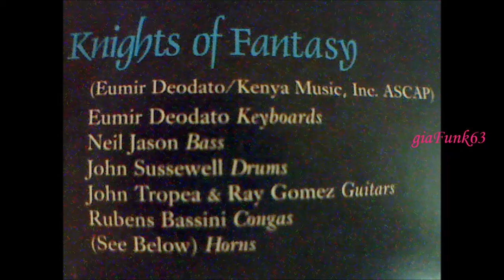DEODATO - knights of fantasy - 1979